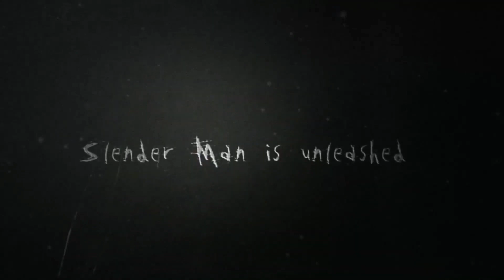Slender: The Arrival | 10th Anniversary Update | Release Date Trailer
Es sind zehn ... lange ... Jahre vergangen ... aber unser liebster Nachtpirscher ist zurückgekehrt. Die Vorbestellungen für SlenderTheArrival 10 Year Anniversary Update beginnen am 19. September. Merken Sie sich diese gruselige Weihnachtszeit unbedingt in Ihrem Kalender vor.

...da das gesamte Projekt Axeman "Let's Get Play" TV derzeit nicht über große Sponsoren verfügt, wird alles privat finanziert, wenn ihr uns also mit einem kleinen Betrag helfen wollt, könnt ihr das hier tun. Das gespendetes Geld wird ausschließlich zur Erneuerung und Instandhaltung der Hard- & Software verwendet! Alle SPENDEN sind FREIWILLIG!!!